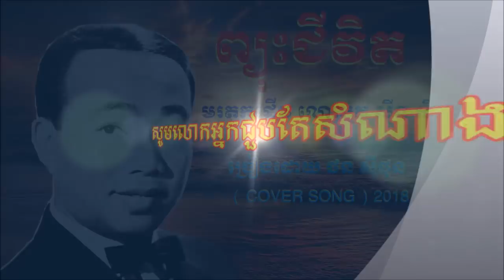ព្យុះជីវិត - ច្រៀងដោយ ថន សុីថុន ( COVER SONG )RECORD 29/12/2018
មរតកដើម លោកគ្រូសុីនសុីសាមុត
សូមអរគុណរាល់ការគាំទ្ររបស់បងប្អូន
សូមលោកអ្នកជួបតែសំណាងល្អគ្រប់ពេលវេលា